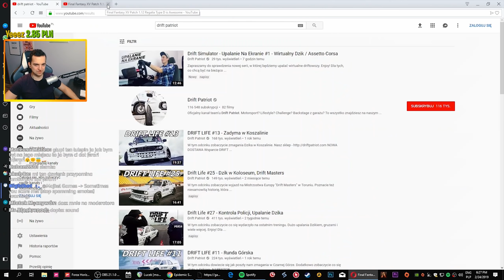FORZA HORIZON 4 - QUARTZ REGALIA DRIFTING! 📣